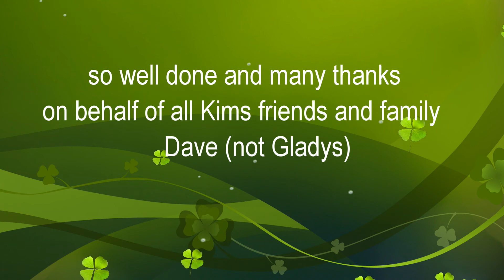Friday morning Sunny Afternoon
MC Enfield enlists the help of the Gellor Boys and channels Gladys Knight in the direction of the Kinks - or something like that